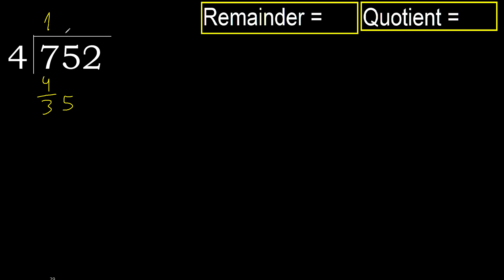Divide 752 by 4 , remainder . Division with 1 Digit Divisors . How to do